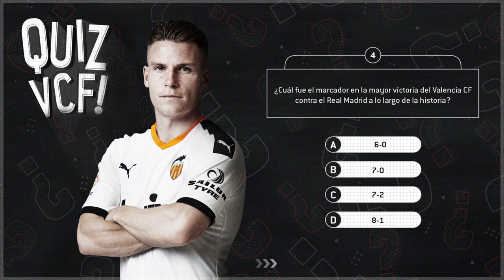🕹️ QUIZ ESPECIAL REAL MADRID-VALENCIA CF🦇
Cinco preguntas, cuatro opciones 🙇🏽‍♂️, una respuesta.

Five questions, four options 🙇🏽‍♂️, one answer.
Visit our APP & Web.